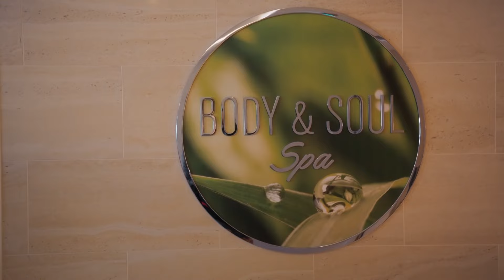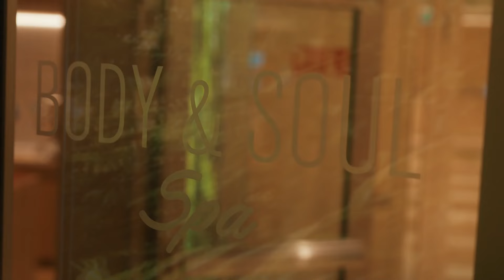Die ersten Dates gehen heiß her | Herz an Bord | Folge 1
Spannung liegt in der Luft: Wer wird das Herz der Frauen gewinnen, wer muss das Schiff verlassen? ⚓ Herz an Bord seht ihr immer dienstags um 20:15 Uhr bei VOX.🔴 Folge verpasst? Jetzt streamen

Wayne Carpendale ist dieses Jahr Liebeskapitän auf AIDAcosma für die Single-Damen Tanja, Teresa, Anne und Ana. 🚢❤️ Die Überraschung: in der 2. Staffel von Herz an Bord lernen unsere Frauen nicht je 5, sondern 6 Männer kennen. In Folge eins geht die Reise von Lanzarote nach Gran Canaria.

Habt ihr noch mehr Bock auf heißen Content🔥, dann holt euch jetzt RTL+ Premium, Max oder Family: